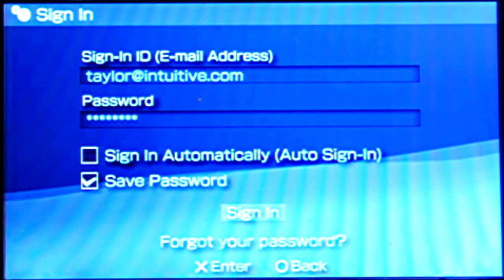how to stop invading raccoons